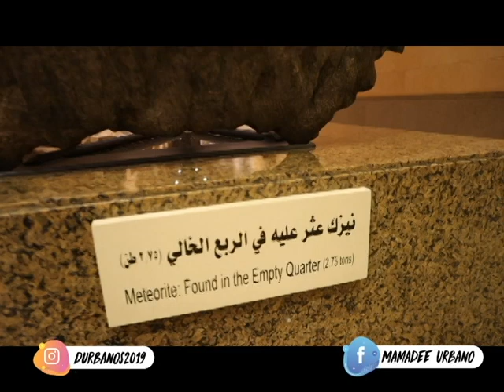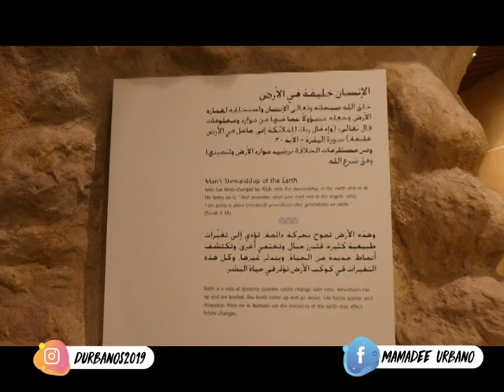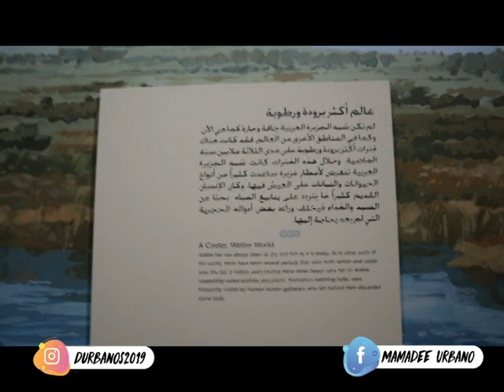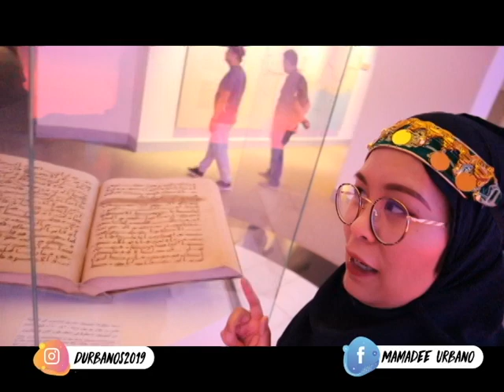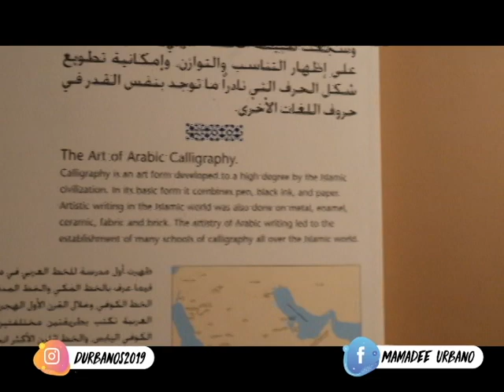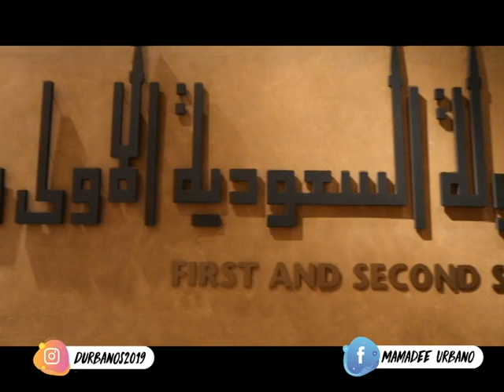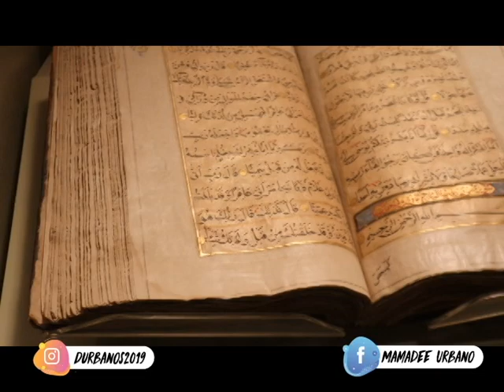SAUDI ARABIA HISTORY | SAUDI NATIONAL MUSEUM\ VLOG 89